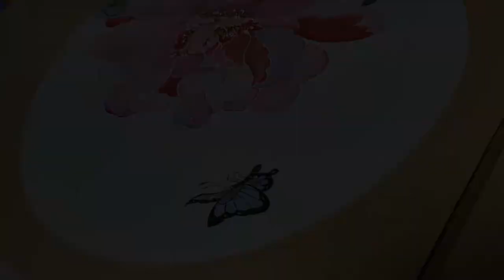Chinese watercolor painting peony flower. New painting method of traditional Chinese painting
Traditional Chinese painting. Young peole draw old painting